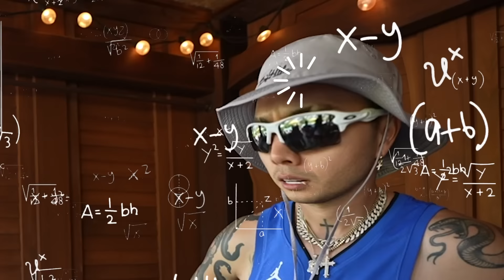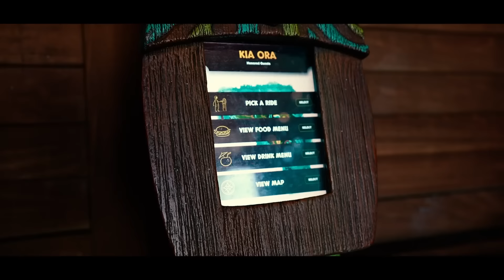Primera vez en un PARQUE ACUÁTICO 💦 Jukilop | Kimberly Loaiza